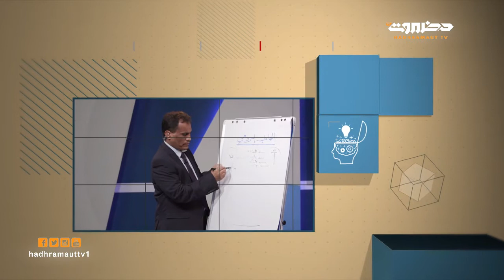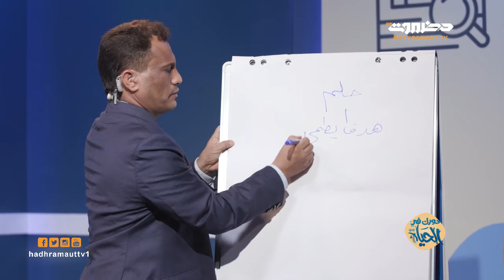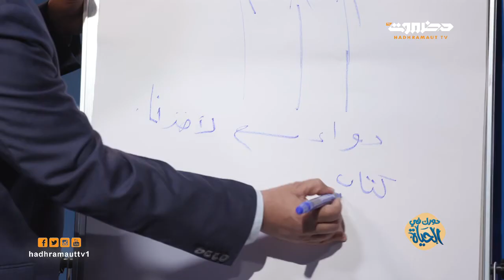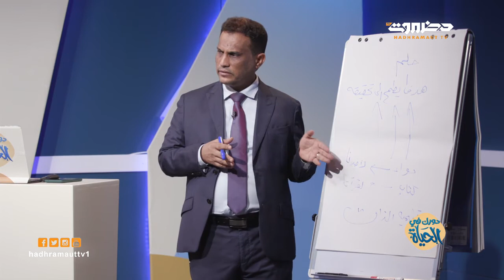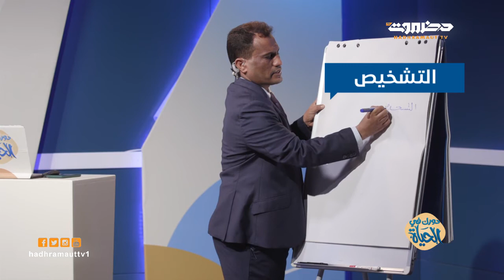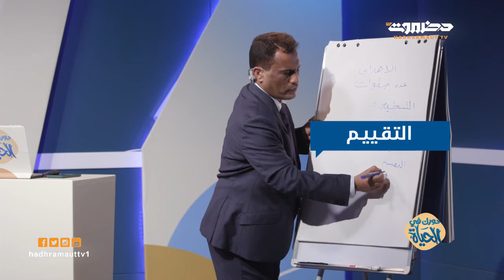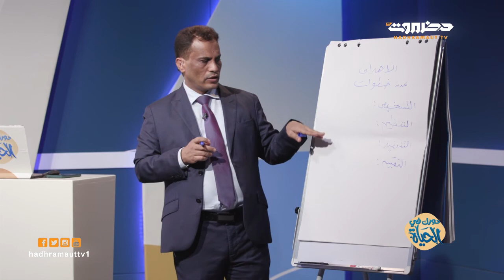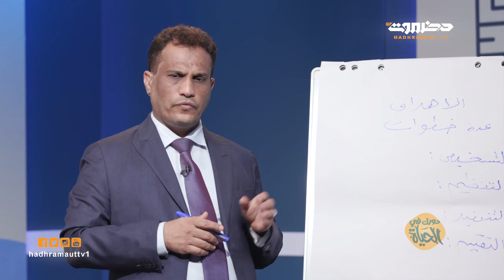دورك في الحياة | الحلقة 1